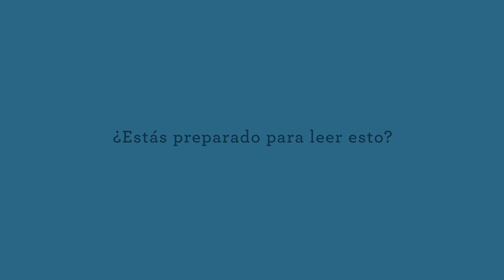Campaña "Leer protege la mente" - Spot 1 - Castellano